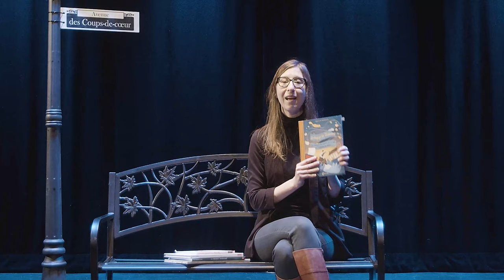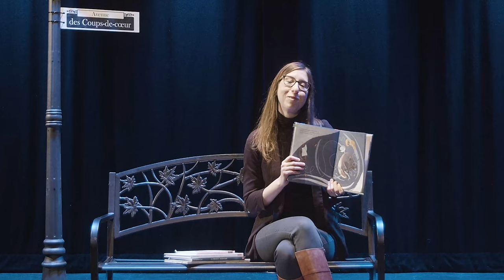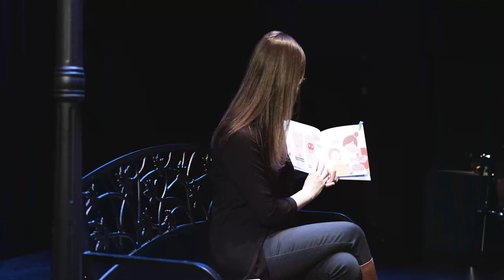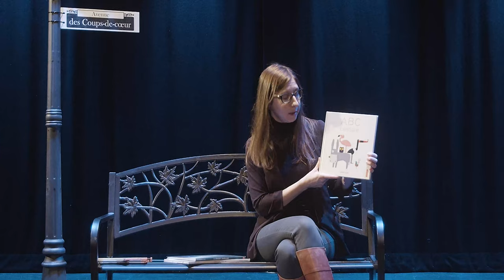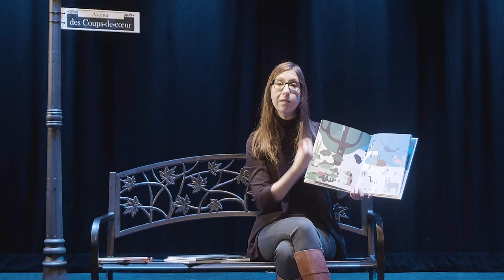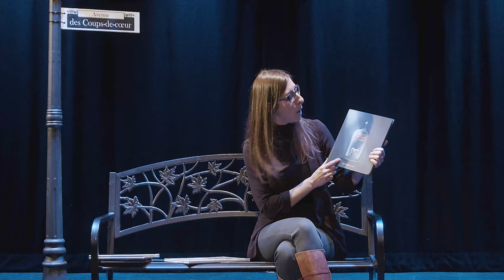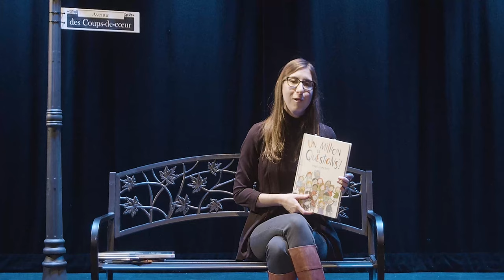Coups de cœur sous le lampadaire | Littérature jeunesse pour la relâche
Découvrez les suggestions de lecture de Sophie Loiselle, bibliothécaire à la Bibliothèque de Québec. Une sélection consacrée à la littérature jeunesse pour souligner la semaine de relâche!

1- « Le voyage de Blaireau ». Cecilia Heikkilä; traduit du suédois par Catherine Renaud; éditions Cambourakis.

2- « Bob le bobo ». Mélina Schoenborn; illustrations de Sandra Dumais; éditions La courte échelle.

3- « ABC bestiaire ». Janik Coat; éditions Autrement jeunesse.

4- « Le projet Barnabé ».  Terry, Eric et Devin Fan; texte français d'Isabelle Allard; éditions Scholastic.

5- « Un million de questions! ». Marie-Louise Gay; éditions Dominique et Compagnie.

Tous ces ouvrages sont disponibles dans le catalogue de la Bibliothèque de Québec Bonne lecture!